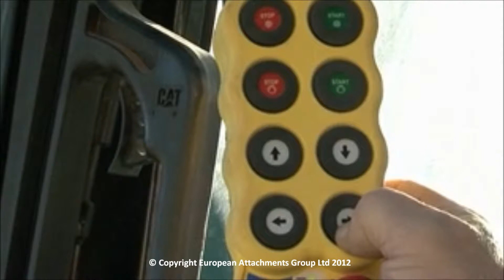TechnoAlpin DCT40 Hannover Airport Final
This video shows our award winning dust control technology at work at Hannover Airport in Germany. The client requested that the demolition contractor control all dust emmision on the site from primary demolition to stock piling and processing the DCT40 was brought in to complete the job. The feedback from the client was fantastic they recorded that all dust levels were lower than the predicted back ground dust levels. For more information on this product please call our sales team on 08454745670.